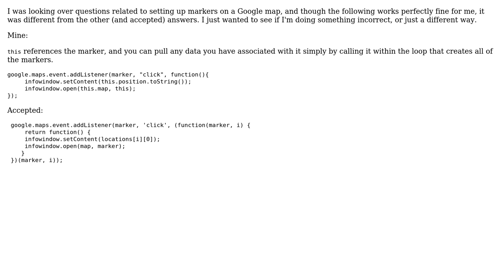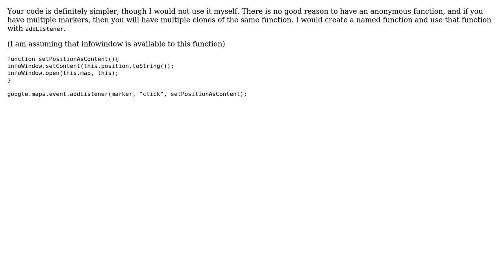Code Review: Adding events to multiple markers in a Google map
With thanks & praise to God, and with thanks to the many people who have made this project possible! | Content (except music & images) licensed under CC BY-SA | Music | Images & others | With thanks to user RubberDuck user konijn user dmgig and the Stack Exchange Network Trademarks are property of their respective owners. You are responsible for your own actions.